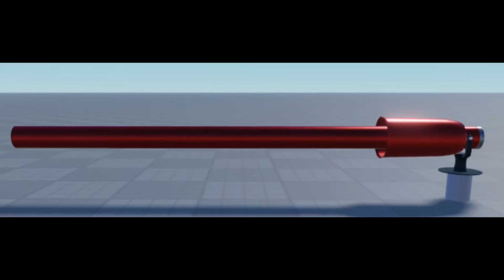long model a